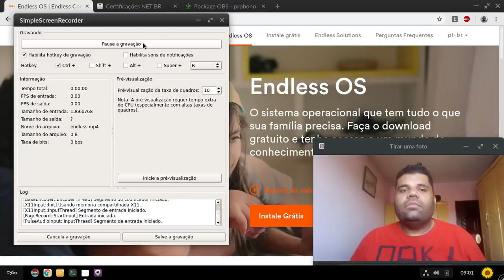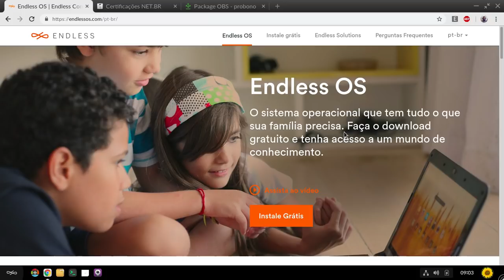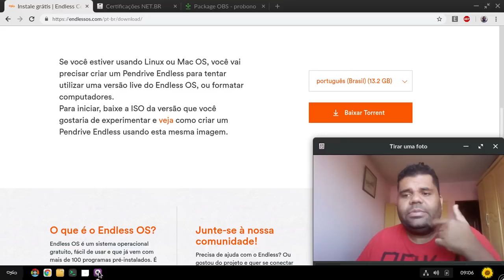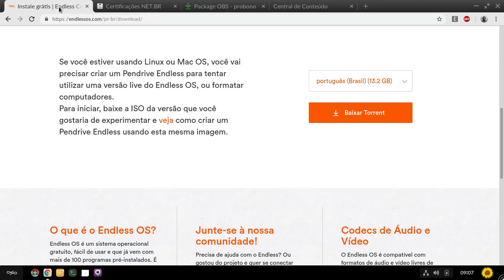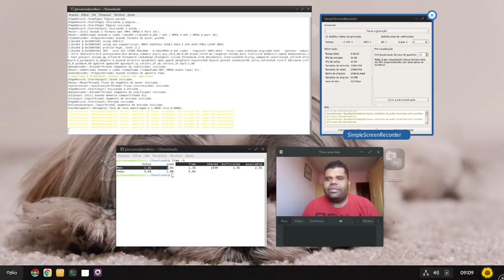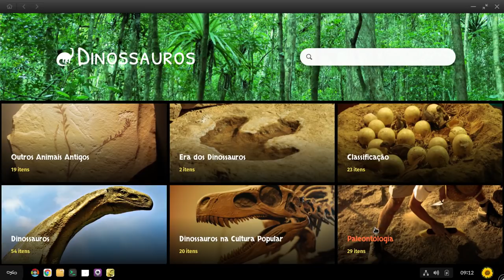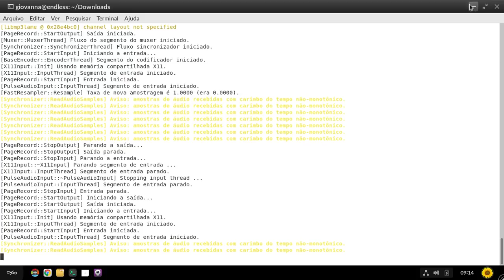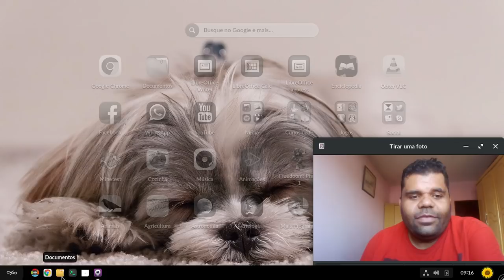Endless OS para à volta as aulas!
Conheça o sistema operacional Endless OS Linux, uma excelente opção para os pais que desejam ficar despreocupados com os filhos possuindo notebook.

O sistema é repleto de conteúdo educativo e o offline, até mesmo a wikipédia está toda offline! Assim, você pode definir horários para seu filho navegar e acompanhar como possível.

O sistema é fantástico, leve, com muita mais muita coisa, vale até a pena ter ele em uma máquina virtual !